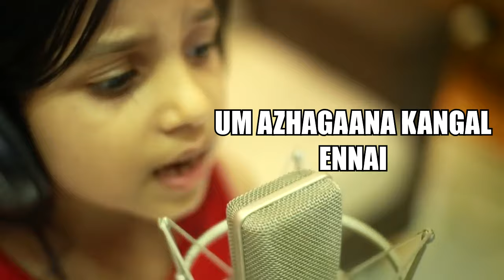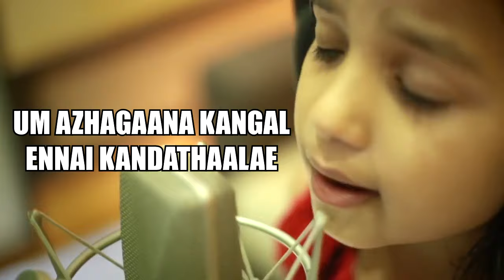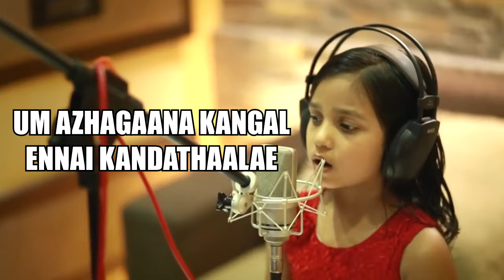[Lyric Video] Um Azhagana Kangal | Cover | Hephzibah Renjith | New Tamil Christian Song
Fan Made Lyric Video of Um Azhagana Kangal | Cover | Hephzibah Renjith | New Tamil Christian Song ©

English Translation:

[Chorus]:
Um azhagaana kangal ennai kandathaalae, mudinthathentru ninaiththa naan uyir vaazhkintraen
Since your beautiful eyes saw me, I'm alive even though I thought everything is over

[Bridge]:
Yaarum ariyaatha ennai Nantraai arinthu thaedi vantha nalla naesarae (x2)
No one knew me. But you are the good Lord who understood me and came searching for me.
(Chorus)

[Verse 1]:
Thooki eriyappatta ennai, vaendumentru solli, saerththu konda nalla naesarae (x2)
I am the one who was thrown away by everyone. But you are the good Lord who said that you wanted me and took me to yourself.
(Chorus)

[Verse 2]:
Ontrum illatha ennai um kaarunyaththaalae uyarththi vaiththa nalla naesarae (x2)
When I had nothing, you are the good Lord who lifted me up by your grace
(Chorus)